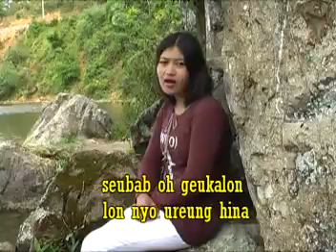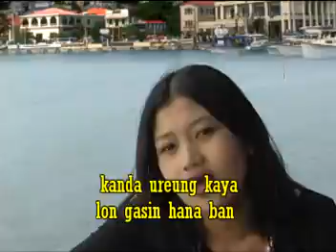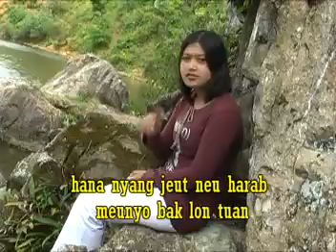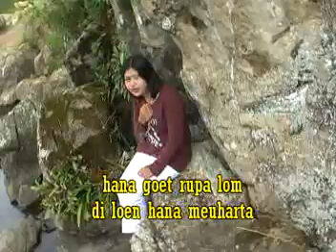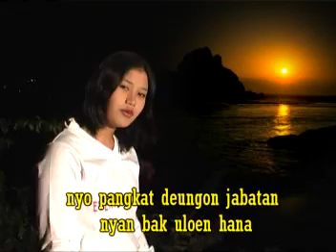Hana sipadan I Rita I Lagu Aceh Kenangan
Album Remix Duth Aceh
Judul: Hana sipadan
Vocal : Rita
Lirik: Ridwan.Z
Produksi : Ida Production